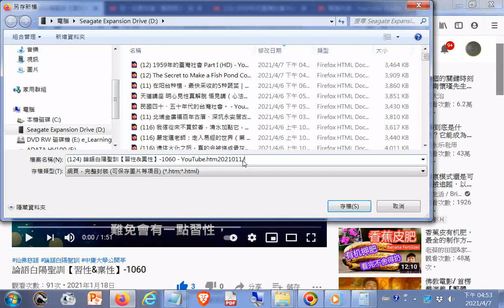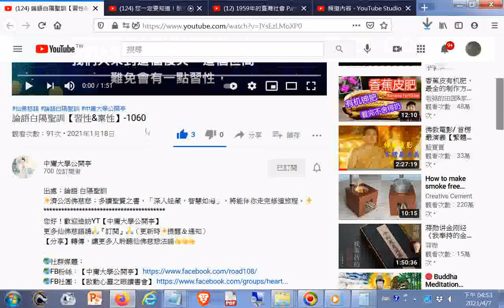論語白陽聖訓【習性&稟性】 1060 YouTube htm20210118+網址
閩南語讀經影片合輯